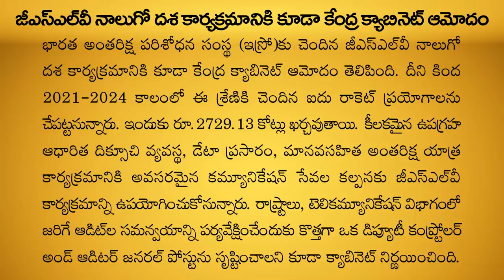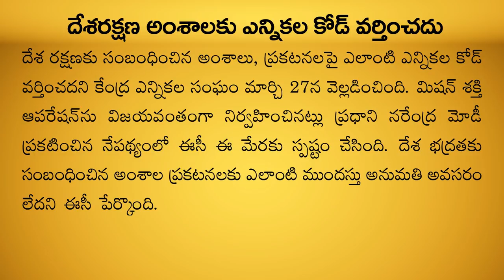CURRENT AFFAIRS APRIL - National 2019 | Part-1 | GROUPS | Shine India | Saeed Sir